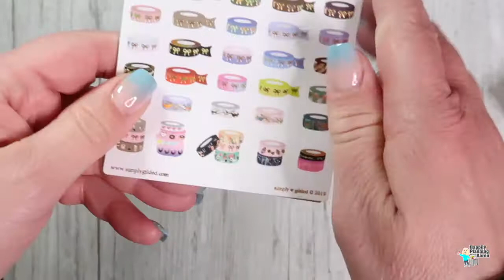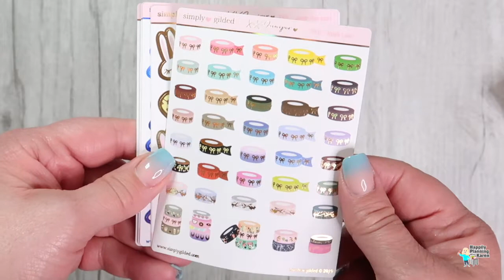SIMPLY GILDED ADVENT CALENDAR | AM I LATE FOR CHRISTMAS 2019 OR JUST EARLY FOR CHRISTMAS 2020?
✨Welcome to Happily Planning with Karen, today lets open an advent calendar…am i late for 2019 or early for 2020?

PLANNER REVIEWS
STICKER REVIEWS
PLANNING SPREADS
HAULS
REVIEWS

My Equipment:-

Camera Canon G7xii

Overhead Tripod

SD card

Mini tripod

WHO DO I SHOP WITH?

StrawberryStickerCo on Etsy
OR
Use the code below which takes you to the website and automatically adds the discount

Spot the craft on EBay

Gretel Creates

Mac & Gray designs

c/o Karens USA Adventures
CANNOCK
Staffordshire
WS12 9HL
UNITED KINGDOM